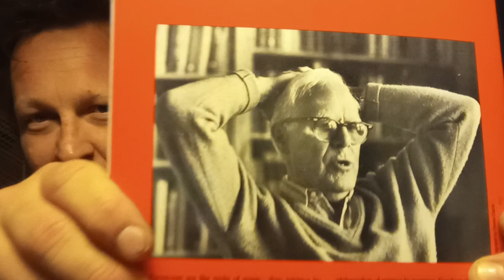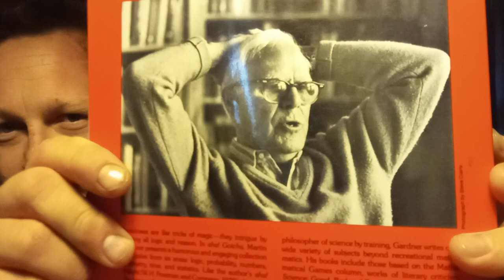semantics and set theory, by gardner